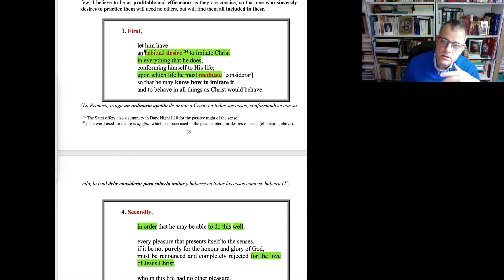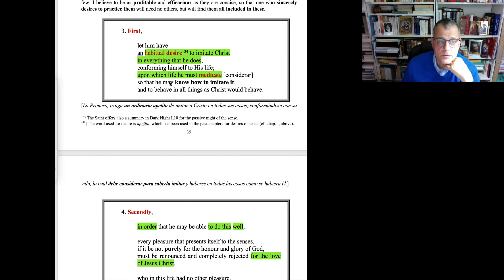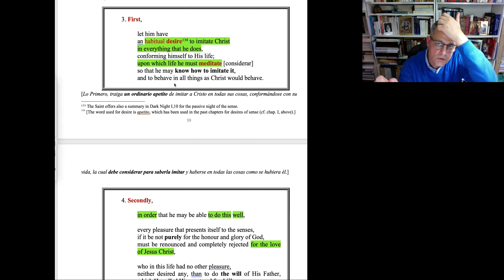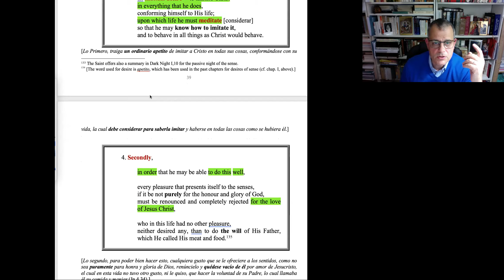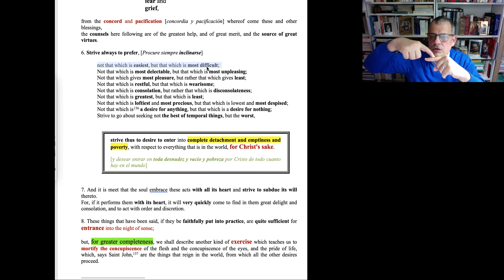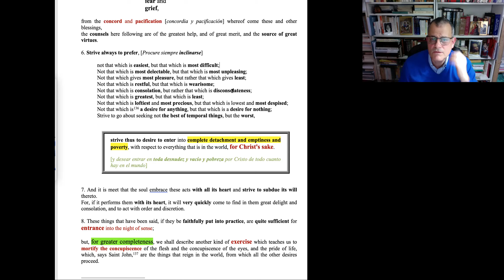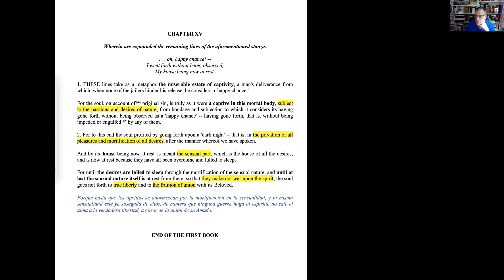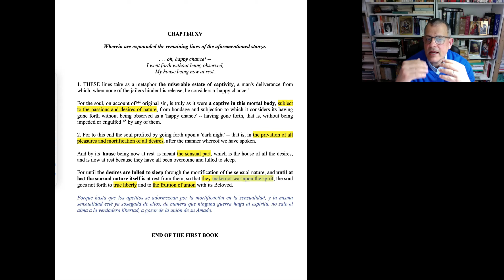Reading & Studying St. John of the Cross I.23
End of Book I of Ascent of Mount Carmel